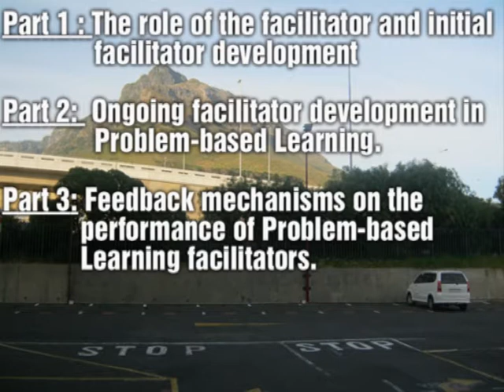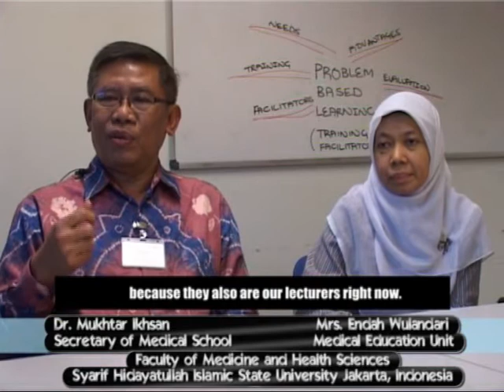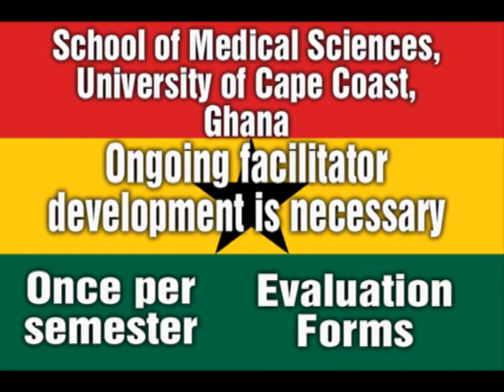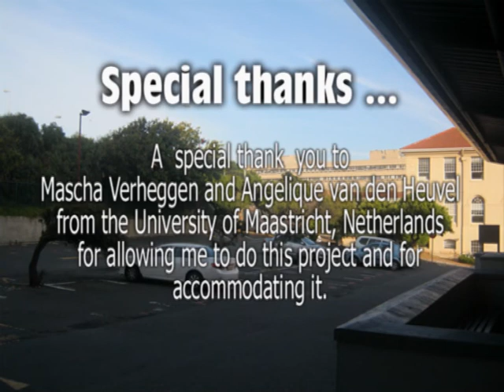Part 2: Ongoing facilitator development in Problem based Learning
These  resources can be utilized as a guide  to training  and recruiting PBL  facilitators. It  provides  a rich  source of  information about  how facilitators  are  trained at other  universities across the world.